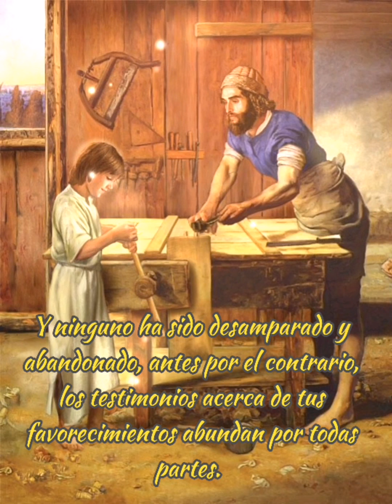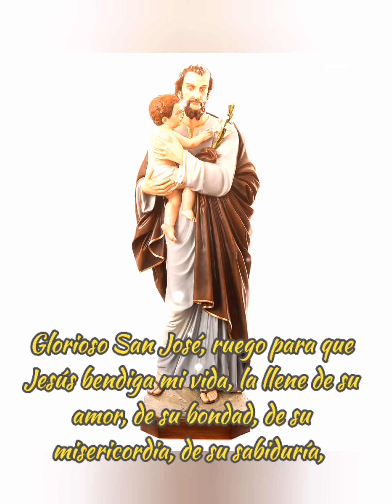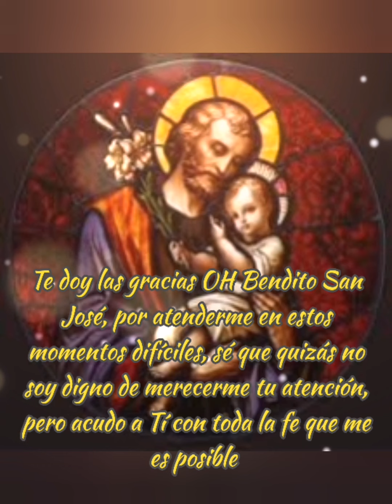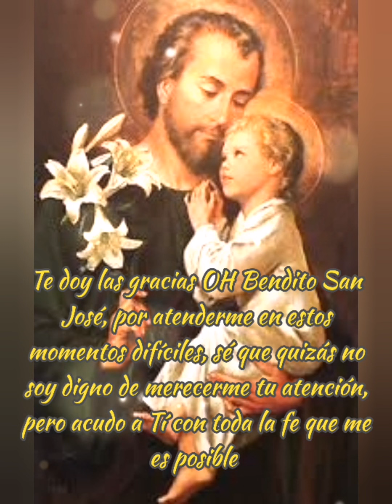ORACIÒN A SAN JOSÈ (PARA PEDIR FAVORES)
ORACION A SAN JOSÈ